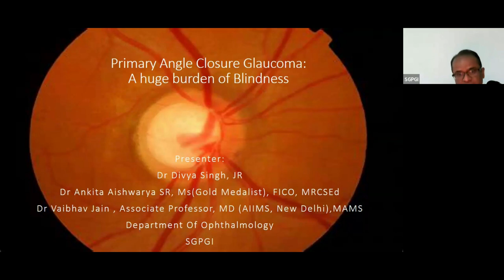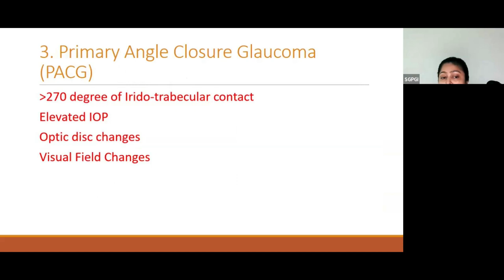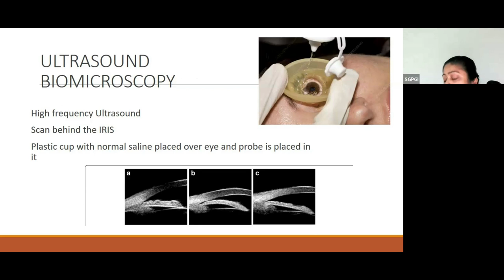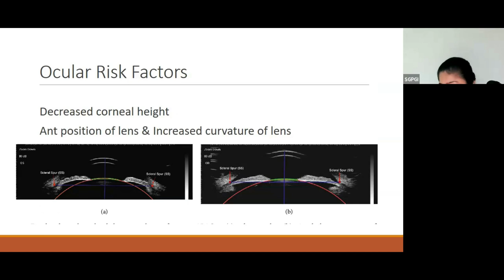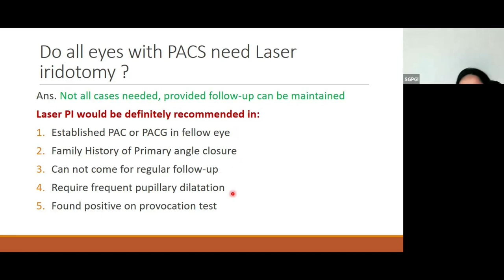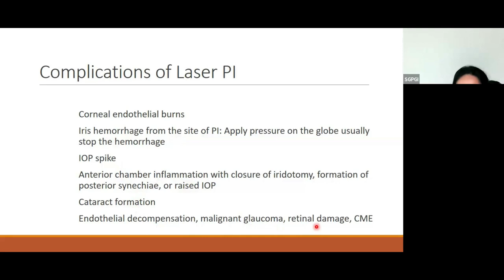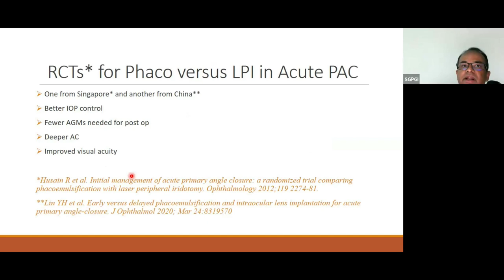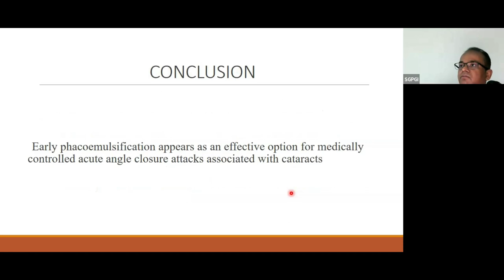Primary Angle Closure Glaucoma : A huge burden of Blindness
Filters
iFocus Online #106, Glaucoma #10, Primary Angle-closure Glaucoma by Prof Tin Aung
iFocus Online
Understanding Acute Angle Closure Glaucoma
Zero To Finals
PRIMARY ANGLE CLOSURE GLAUCOMA | Ophthalmology lectures | NEET PG NOTES
medicos
How long does it take to go blind from Glaucoma? - Dr. Sunita Rana Agarwal
Doctors' Circle World's Largest Health Platform
Epidemiology of Glaucoma (Malik Y. Kahook, MD)
Malik Kahook
Development of Glaucoma Animation, Open Angle vs Angle Closure Glaucoma.
Alila Medical Media
Glaucoma (Animation of Why It Happens and How It Can Cause Blindness)
Fauquier ENT
Primary Angle Closure Glaucoma, Explained With Animation.
Devin Prabhakar
What is angle-closure glaucoma?
EyeSmart — American Academy of Ophthalmology
Lecture: Angle Closure Glaucoma: Primary and Secondary
Cybersight